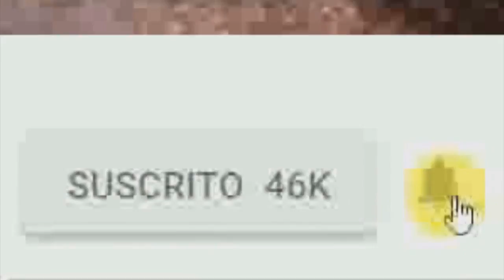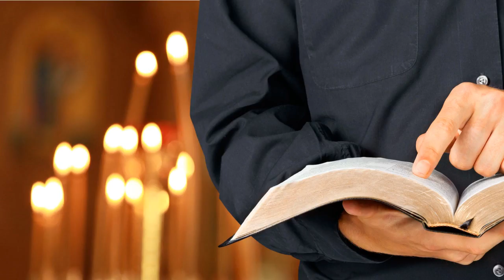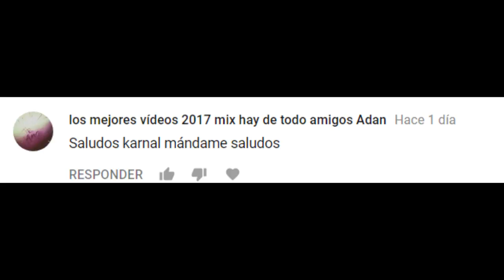EL NIÑO QUE REENCARNO EN MOSCA POR NO SER BAUTIZADO?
EL NIÑO QUE REENCARNO  EN UNA MOSCA  PORQUE DE BEBE NO FUE BAUTIZADO  Y ESTE ERA ATEO  ADEMAS  DEQUE  FUE  INFLUENCIADO POR  EL  DEMONIO  EL MISMO SATANAS  MEDIANTE  INTERNET  Y  LAS  REDES  SOCIALES  EL  PADRE  ALAN ARSIN  LES DIJO QUE HABRIA CONSECUENSIA  SI EL NIÑO NO ERA BAUTIZADO  EL NIÑO  DE NOMBRE  KEVIN  MURIO  ALOS 8 AÑOS DE EDAD MURIO EN UN ACSIDENTE  DE AUTOMOVIL  PASO  UN LARGO  AÑO  TRAS  SU  MUERTE  Y  UNA VIDENTE  LES ENVIO UNA CARTA DONDE  LES INFORMABA  QUE SU HIJO HAHORA HABIA RENCARNADO  EN UNA MOSCA  Y QUE ERA NESESARIO REALISAR UN RITO DE LIMPIESA  PARA  QUE  EL NIÑO PUDIERA  IR AL CIELO  DESGRASIADAMENTE EL NIÑO  AL NO SER BAUTIZADO  NO RESIBIO  LA SANTA SANGRE  DE JESUCRISTO  SI NO QUEREMOS  RENCARNAR  EN ANIMALES  NI  IR AL INFIERNO HAY QUE IR ALA IGLESIA